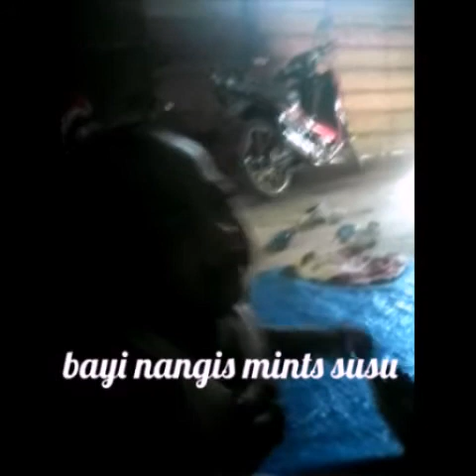kompilasi vidio lucu terbaru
kompilasi vidio lucu terbaru, humor singkat vidio lucu,